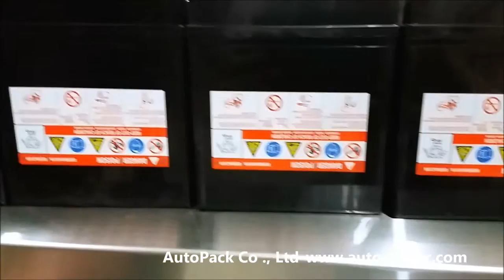side Labeling Machine / Automatic Side Labeler /